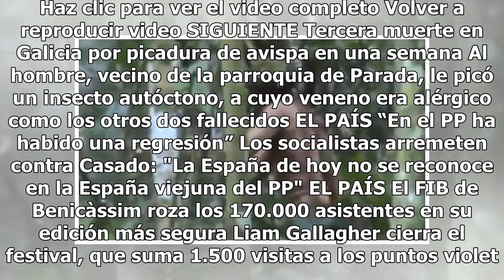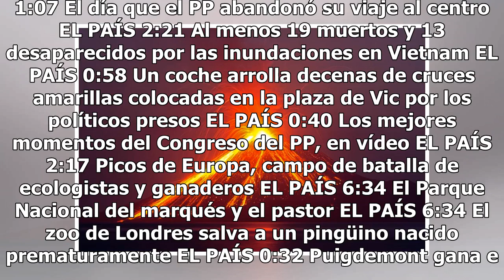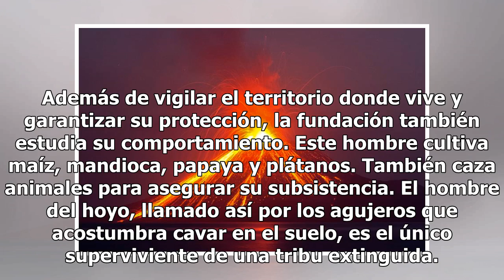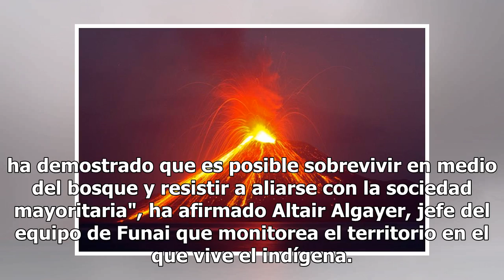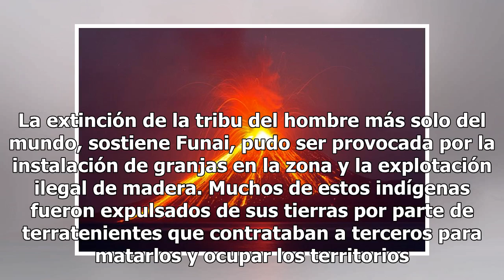El hombre más solo del mundo, filmado en un vídeo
Haz clic para ver el video completo Volver a reproducir video SIGUIENTE Tercera muerte en Galicia por picadura de avispa en una semana Al hombre, vecino de la parroquia de Parada, le picó un insecto autóctono, a cuyo veneno era alérgico como los otros dos fallecidos EL PAÍS “En el PP ha habido una r...